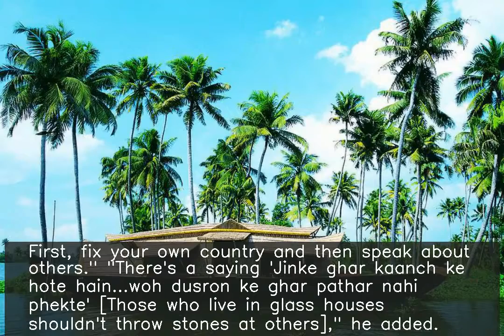First fix your own country: Dhawan to Pak cricketers on advising India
Criticising Pakistani cricketers for trying to meddle in internal affairs of India, Shikhar Dhawan said, "We don't need outsiders to advise us. First, fix your own country and then speak about others." "There's a saying 'Jinke ghar kaanch ke hote hain...woh dusron ke ghar pathar nahi phekte' [Those who live in glass houses shouldn't throw stones at others]," he added.